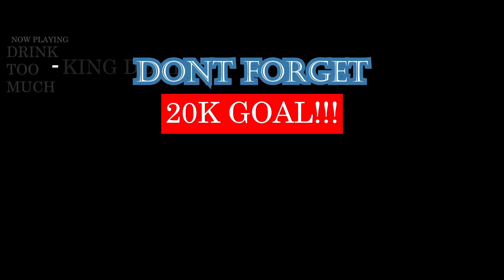Josman - L'Occasion | FRENCH RAP REACTION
I NEED MORE JOSMAN SONGS NOW! GO LEAVE A COMMENT OF YOUR FAVORITE! HE TOO DIIFFREENNN!!! | Add me on Snapchat for more lit crazy clips! @Demmydee

- KING DEMI

WARNING!